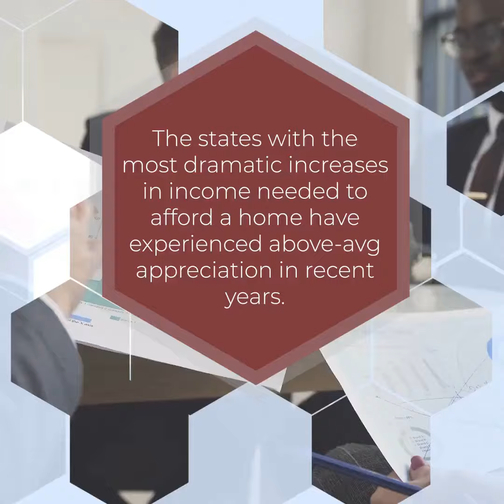Homebuyers Need a Salary of $190,000 in California